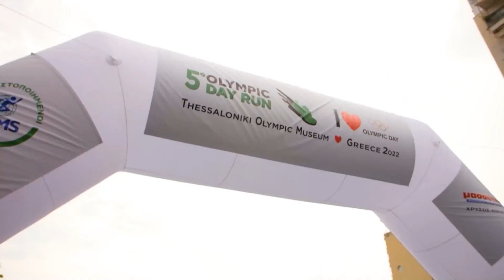Κυριακή Ουδατζή - Τα Λέμε (08.03.2023)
Η διευθύντρια του Ολυμπιακού Μουσείου Κυριακή Ουδατζή μιλάει στη Βεργίνα Τηλεόραση, την εκπομπή "Τα Λέμε" και τους δημοσιογράφους Ανδρέα Σταματόπουλο και Χριστίνα Τσόρμπα